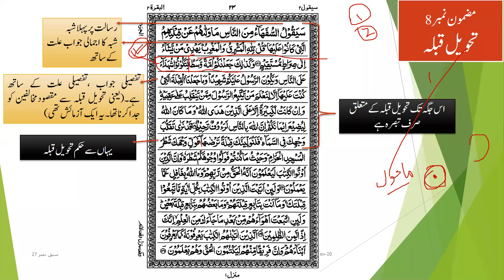Tarjuma Quran/معانی القرأن Tarjuma Surah Baqara part 25(B)1by Hazrat Molana Faisal Hayat saheb db